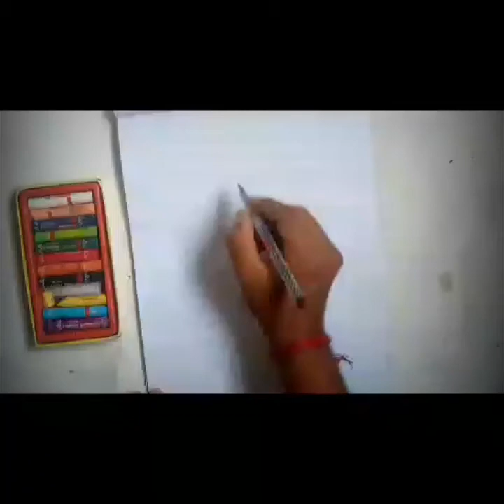How to Draw Flower With Pot|Pensil shead Flowervase Drawing|pensilsahead Drawing|Brahma Creation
How to Draw Flower With Pot||Pensil shead Flowervase Drawing||pensil ahead Drawing||Brahma Creation

Hi,
  I am Ujjal Brahma

In this Channel you will find all kind of Drawing🖼 Videos,for yous children also find any kind of creative videos &idol making process. ..clay work also.

❇Related Topics.

Pencil Drawing
Flower Drawing
Flower drawing
Vase Drawing
How to draw Flower vase
Pencil shead Drwaing
Fuldani Drwaing
Fuldaji drawing

Still life flower vase,Flower pot drawing,Flower vase Drawing,Flower basket drawing,How to draw Flower basket,Drawing of flowers,Drawing tuitorial,Still life flower pot

good bey...